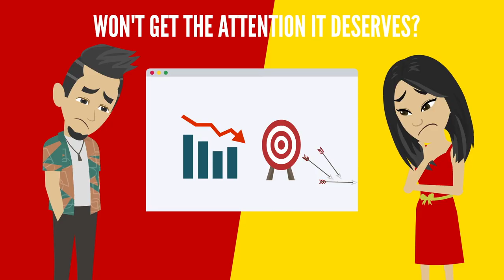Dream Weekend Mawnin After Party pt 1, Tyreke from Power (Michael Rainey Jr), Invasion Crew UK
Reggae Vibes Media - Advertise with us